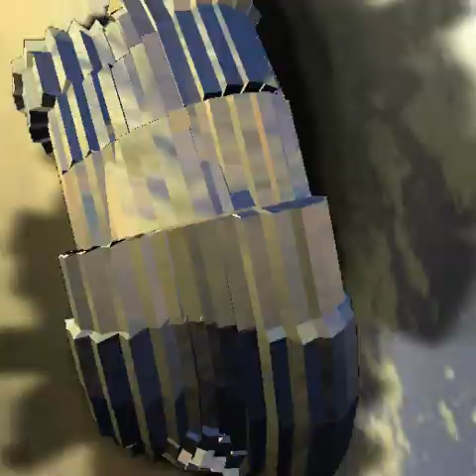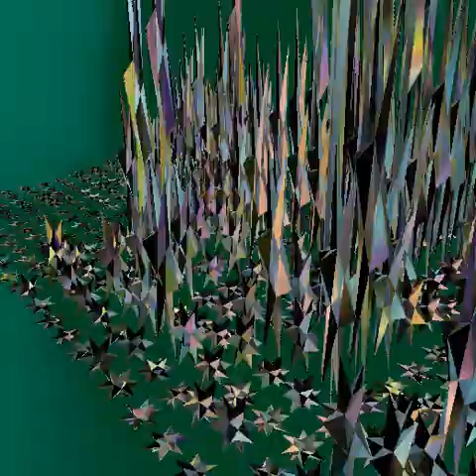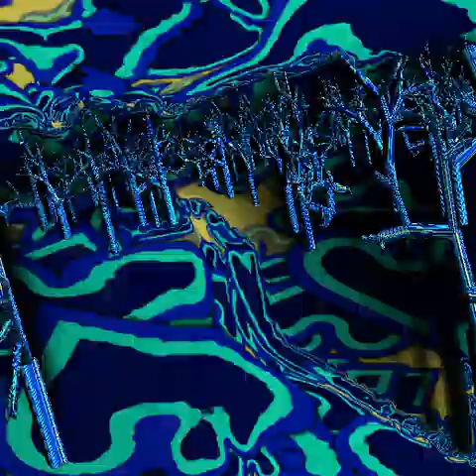X-Treme Mash Up Volume One ( RINSE AND REPEAT/GET OUT MY HEAD/BABY CAKES )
Better quality / extended remake of the RINSE AND REPEAT/GET OUT MY HEAD (Bounce Remix) as feature on Kate Elisabeth